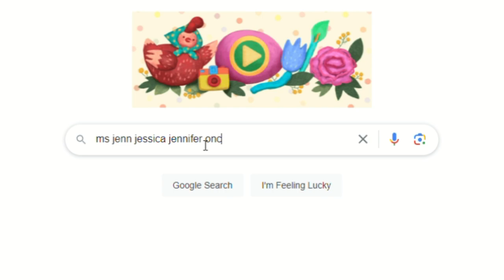ms. jenn once said season 3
jenn jennifer jessica OUT

xo lizzie